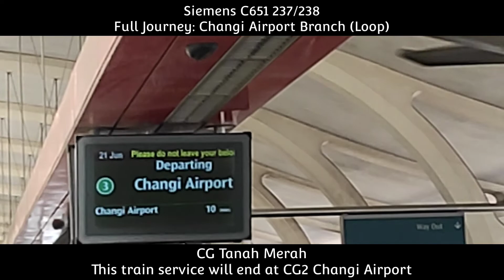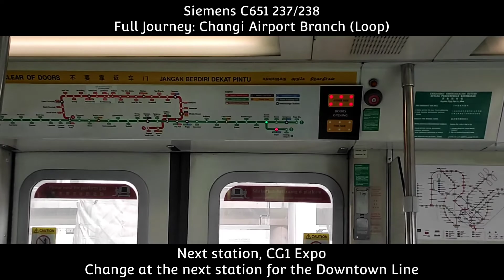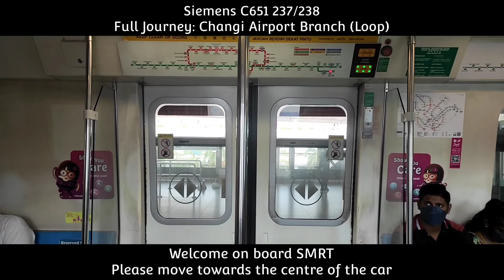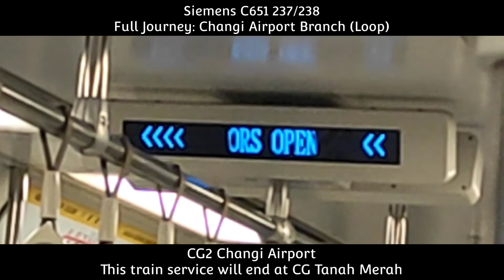[First Non-KHI CGL Video] SMRT Trains - C651 237/238 Full Journey - Changi Airport Branch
Notice: This was taken BEFORE the wrong rail. And those who said "imagine foaming 237", I don't fking care, just like what MRTCam said "let ppl foam what they want"

Date: 21 June 2022
Train: Siemens C651
Set: 237/238
Car: 1238 A1/B1
TRN: 102
Route: Full Journey - Changi Airport Branch
Remarks: Former NSL Spammer, along with 201/202